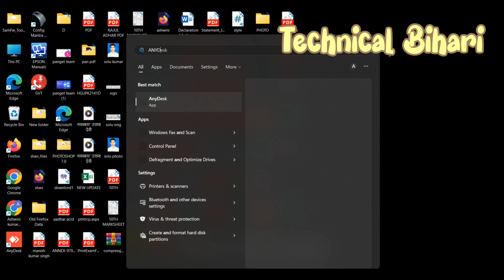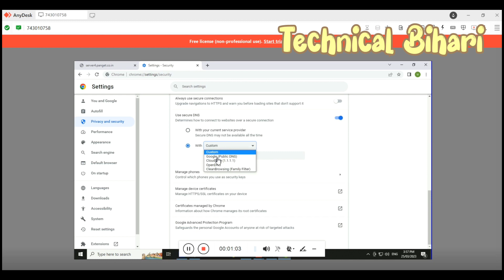site can't be reached problem in panget website pan card download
this video make for training purpose.
any problem contact admin

meta tag
this site can't be reach
pan card download
panfind api
technical bihari
panget website login error
pan find website not open
site can't be reach,
site can't be reached problem,
this site can't be reached is unreachable,
this site can't be reached try running windows network diagnostics,
roblox site can't be reached 2022,
this site can't be reached 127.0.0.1 refused to connect,
this site can't be reached reload,
this site can't be reached samsung internet,
this site can't be reached solve